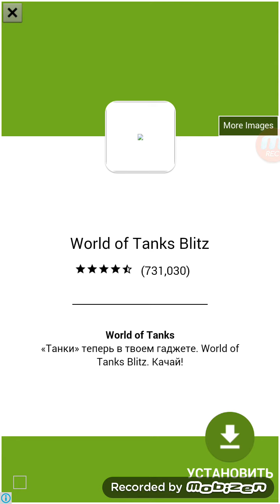2 подсказки: слова по слогам 2 уровень ответы.